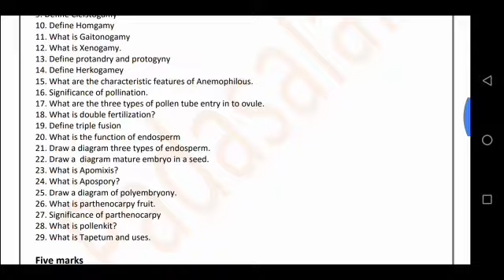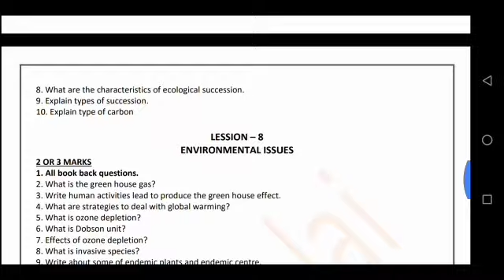12Th standard botany unit wise important questions (EM)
12th standard botany unit wise important questions (EM)